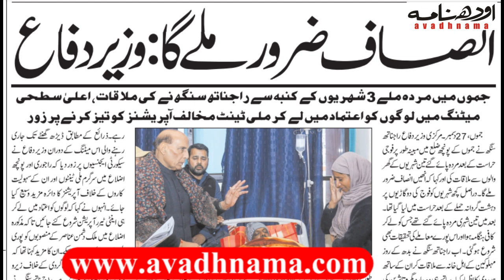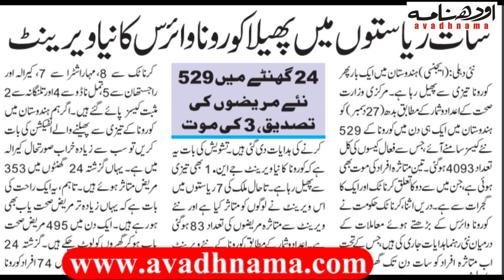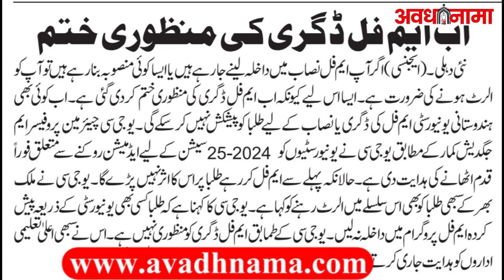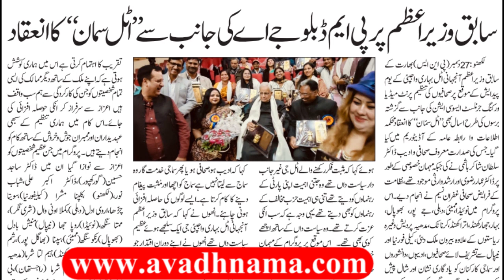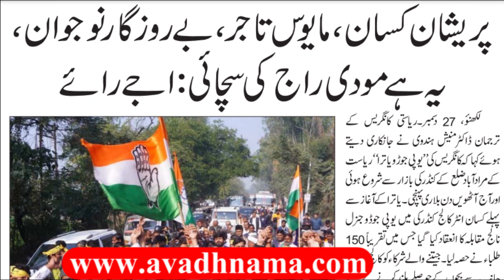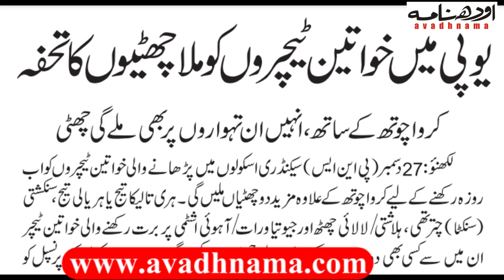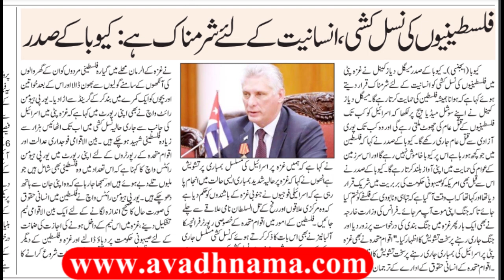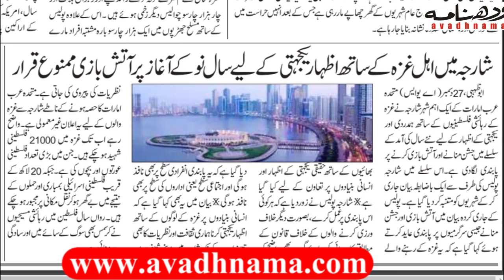देश-दुनिया की खबरें Rahul Gandhi | CM Yogi | Covid Update | Akhilesh Yadav | Congress | BJP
28 दिसंबर 2023 की बड़ी खबरें :Top News Headlines